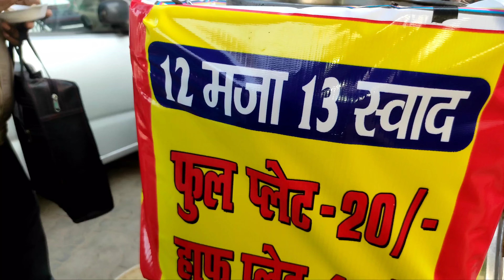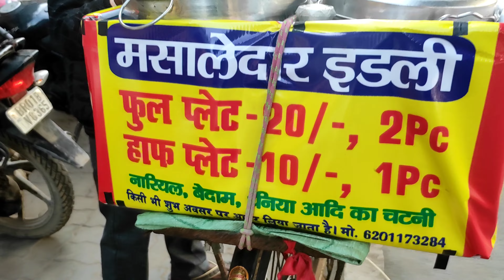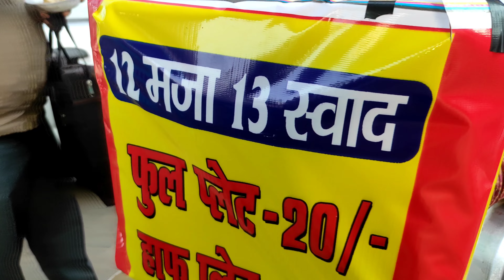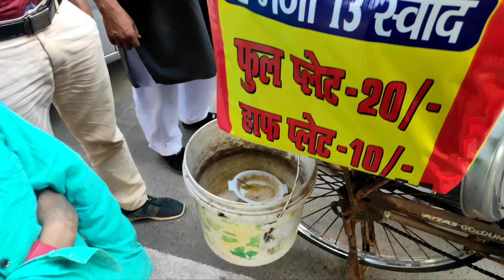बनजारा इडली वाला||बच्चो के पढाई के लिए जुटा रहे पैसे||Idli For Only Rs 10/-||Jeev Chatora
Idli for Rs 10 only, banana idli wala, who is selling idli and earning money for child education.